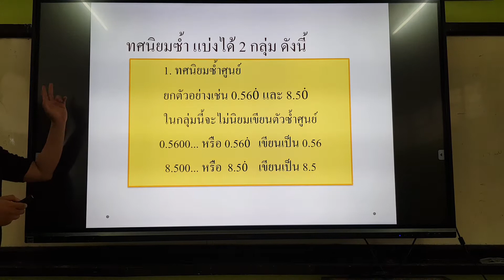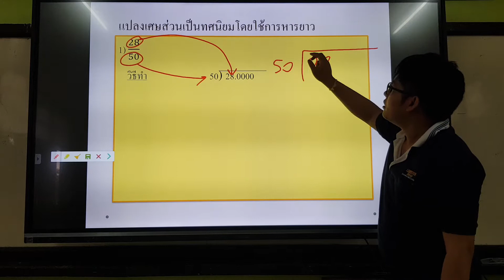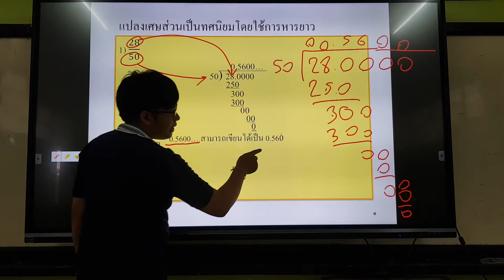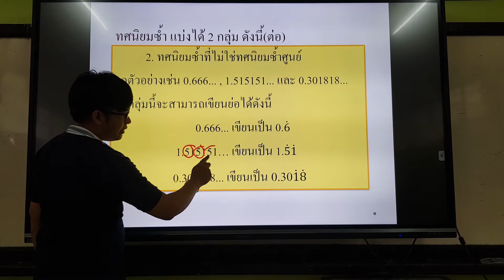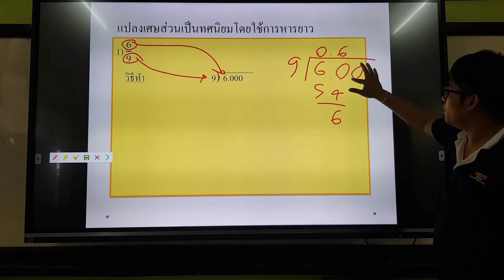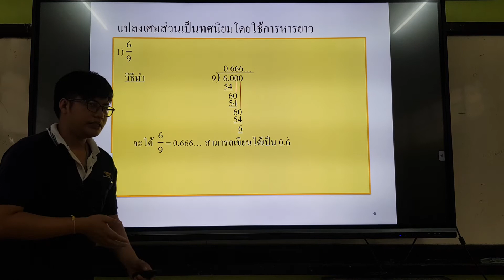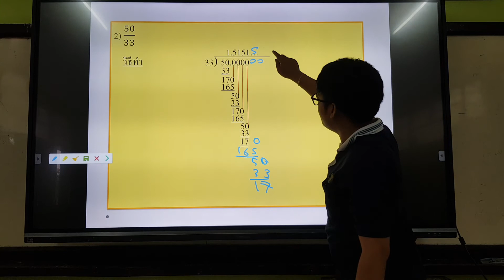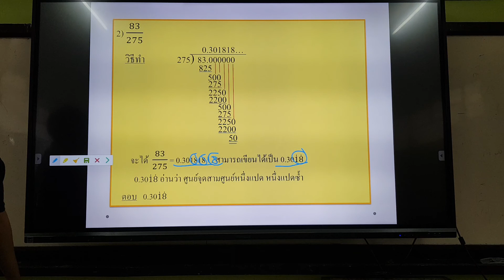จำนวนจริง 2 ทศนิยมซ้ำ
คณิต ม.2